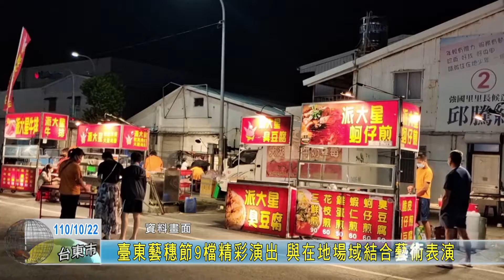20211022 臺東藝穗節9檔精彩演出 與在地場域結合藝術表演